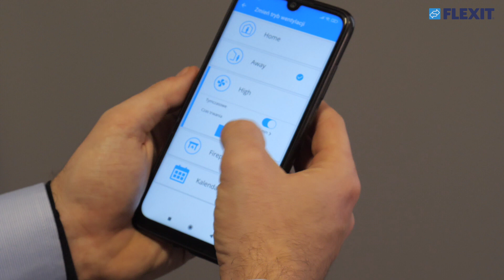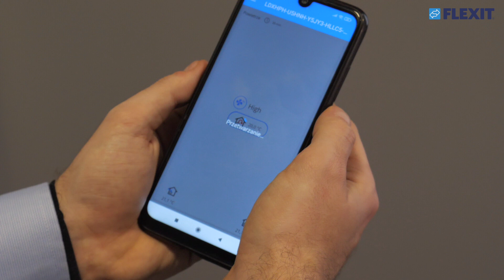Pierwszy rok z pompą ciepła EcoNordic WH4 - czy warto?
Co to jest EcoNordic WH4? Jakie jest roczne zużycie energii elektrycznej na ogrzewanie, ciepłą wodę i wentylację?
Na te i inne pytania znajdziesz odpowiedź w filmie!

Pompa ciepła EcoNordic WH4 nie potrzebuje jednostki zewnętrznej. Jest to pompa ciepła powietrze-woda CO2, która jest wyposażona w zbiornik ciepłej wody użytkowej oraz wentylację mechaniczną z obrotowym wymiennikiem ciepła.

Czy podoba Ci się pompa ciepła EcoNordic WH4? Odwiedź nasze salony wystawowe w pobliżu Twojego regionu: